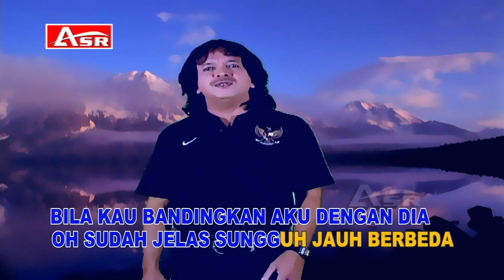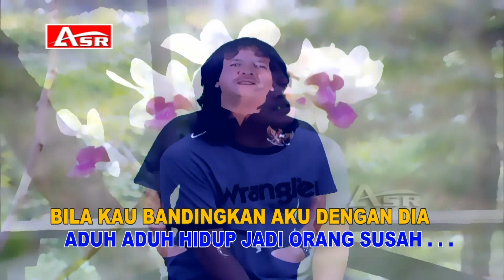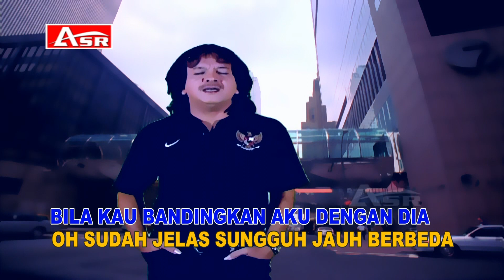CACA HANDIKA - SEDAN DAN BIS KOTA ( Official Video Musik ) HD